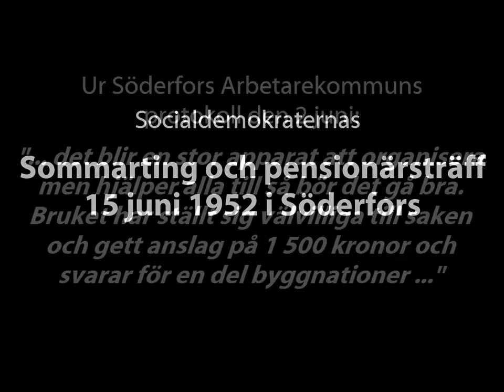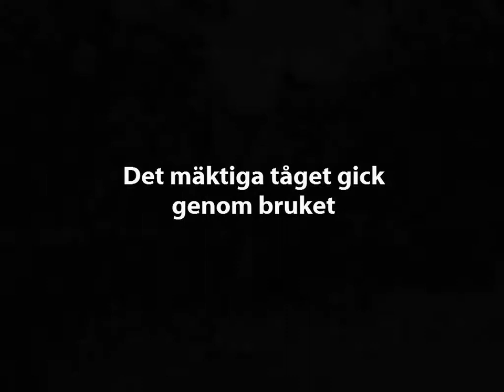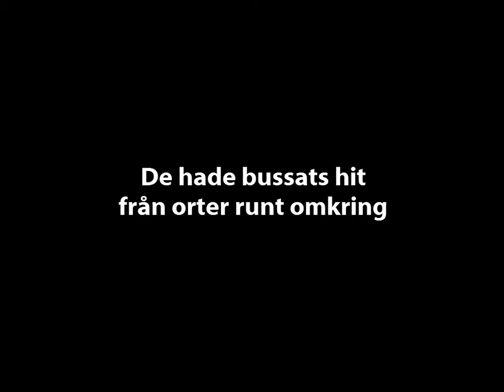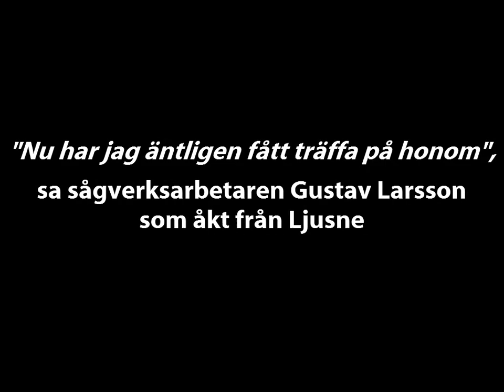Socialdemokraternas Sommarting i Söderfors 1952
Bildspel från Socialdemokraternas sommarting och pensionärsträff i Söderfors den 15 juni 1952. Vi får se den stora paraden genom bruket med fanor och blåsorkester i täten samt statsministern Tage Erlander som talade inför 2 000 pensionärer, vilka bussats dit från kringliggande orter.